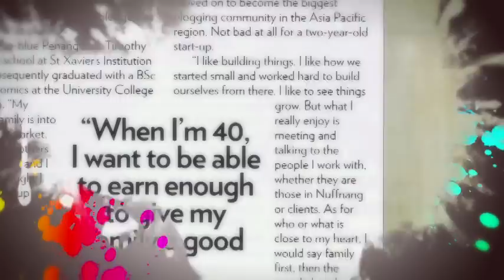Persona TV Promo Nuffnang (Capital TV)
Captains of the industry at your doorstep. Get up close and personal with business figures and see beyond their personality as an icon that make everyday headlines. Find out about their favourite toys, hangout spots and what they do in their past time.
Every Monday 9pm
Only on The Capital (Channel 127 HyppTV)